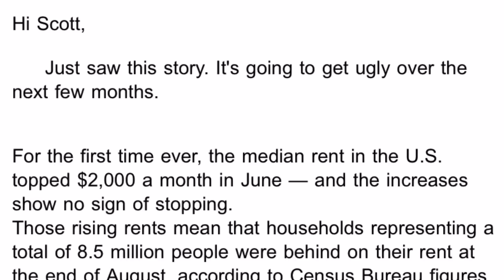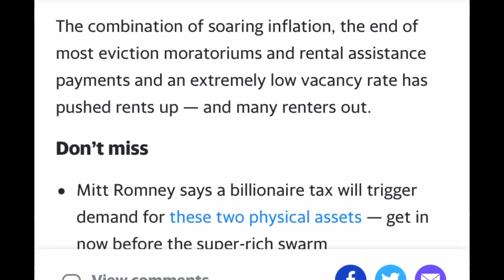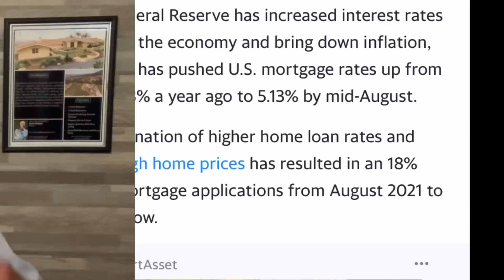American Eviction Crisis - Millions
MORE SCOTT WALTERS! (NEW 2nd CHANNEL) MOTOCROSS FANS